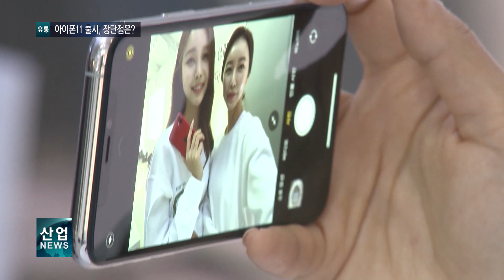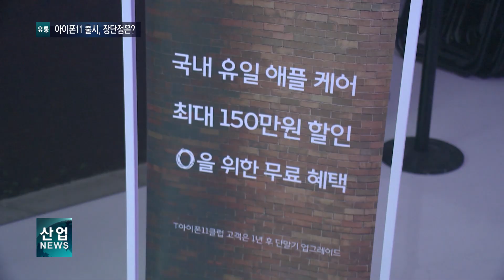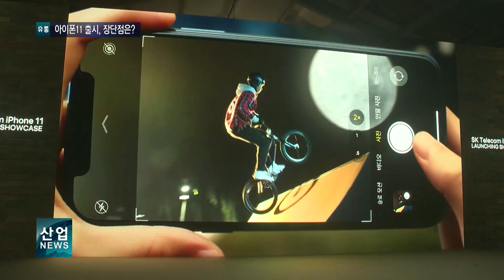달라진 아이폰11, 통신사도 마케팅 활발_산업뉴스[산업방송 채널i]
4G 세대의 마지막 스마트폰 모델인 아이폰11이 국내에 출시되며 소비자들의 관심을 끌었습니다.

아이폰11, 11 프로, 11 프로맥스 세가지 라인업으로 출시된 이번 모델은 출시 이전부터 디자인과 관련해 엇갈린 소비자들의 반응을 이끌었습니다.

[인터뷰 – 이한솔 / 서울시 동대문구]
기존에 나왔던 라인하고 색다르게 카메라 구조가 조금 바뀐 것 같은데
아무래도 새로운 디자인으로 나가다 보니까 호불호가 많이 갈리긴 하는데 어쨌든
그게 사용하면서 사람들이 어떻게 보느냐에 따라서 좀 더 평이 갈릴 것 같아요.

카메라는 독특한 구조로 인덕션 카메라로 불리며 혹평을 받았지만 실제로는 긍정적인 반응도 많았습니다.

[인터뷰 – 손수형 / 인천광역시]
기존 디자인이랑 너무 다르게 나와서, 특히 카메라 같은 경우를 처음에 디자인 보고 너무 놀랐고 그런데 색깔이 생각보다 예쁘게 나온 것 같아서‥

11 모델에는 듀얼 카메라가, 프로 모델 이상에는 트리플 카메라가 탑재됐는데 트리플 카메라는 초광각 렌즈가 적용되면서 120도 시야각을 확보, 보다 넓은 화면을 구현할 수 있게 됐습니다.

퍼플·민트, 64GB~512GB까지 모델별로 각각 다양한 색상과 저장공간으로 출시되며 선택의 폭도 넓어졌다는 평입니다.

다만 이전 모델들에 비해 프로와 프로맥스는 10~20g가량 늘며 다소 무게감이 느껴집니다.

한편 업계에 따르면 아이폰11 시리즈의 첫날 개통량은 13만~14만대로 추산됐으며, 이는 지난해 출시된 아이폰 XS 시리즈보다 30% 늘었습니다.

실제 모델별 선호도를 보면 크기와 성능이 중간급인 프로를 선택한 고객이 45%로 가장 높았습니다.

아이폰 11이 출시되며 4G 세대 마지막 고객을 잡으려는 통신사들의 마케팅도 활발히 이뤄지고 있습니다.

특히 SK텔레콤은 아이폰11 출시 기념 쇼케이스를 열고 가수 폴킴, 헤이즈 등을 초청하며 홍보에 나섰고, 참여 고객들에게 추첨을 통해 아이폰11의 새 제품을 증정하기도 했습니다.

또한 아이폰 11 시리즈 구매 고객을 위해 애플과 제휴해 보험 상품을 단독 제공하기로 했습니다.

[인터뷰 – 오상진 / 방송인]
파손과 분실에 대한 염려 없이 아이폰을 사용할 수 있다는
사실은 정말로 큰 혜택이 아닐까 개인적으로도 생각이 드는데요.
게다가 역대 최고 수준의 할인 혜택인 150만 원의 할인 혜택 또한 제공한다고 합니다.

사전예약과 더불어 개통 후에도 판매 호조를 이어가는 아이폰이 국내 통신업계에도 또 한 번의 경쟁을 가속화시키고 있습니다.